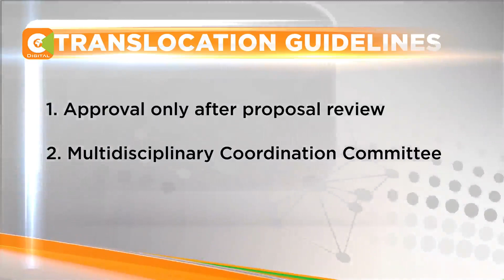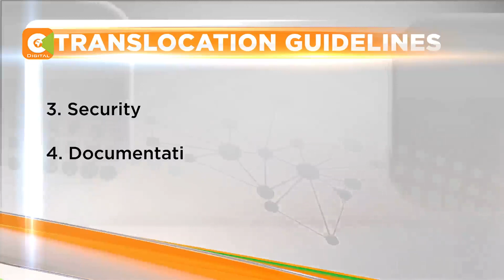KWS issues new wildlife translocation guidelines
The Kenya Wildlife Service has released new guidelines to govern the translocation of wildlife.  The move is largely seen as aimed at eliminating animal deaths following the death of 11 rhinos that were moved to Tsavo earlier this year.